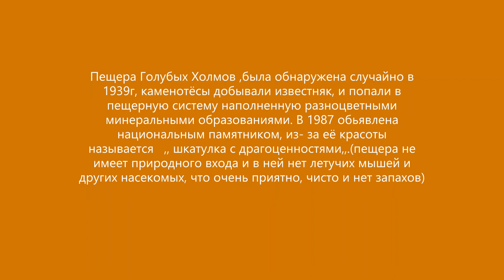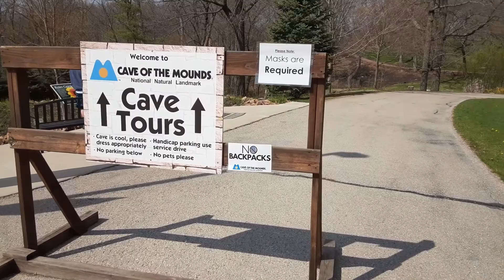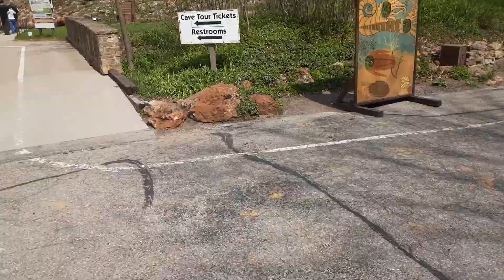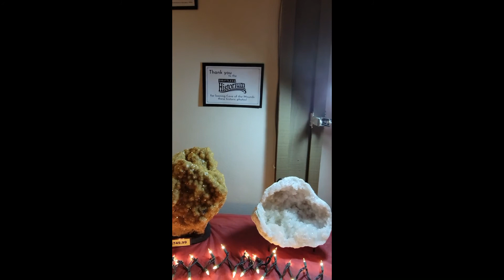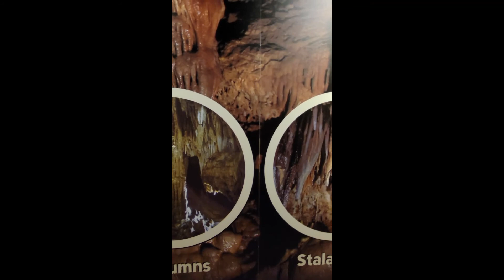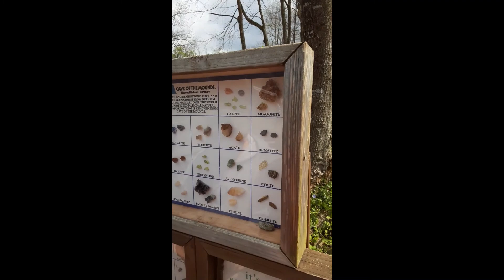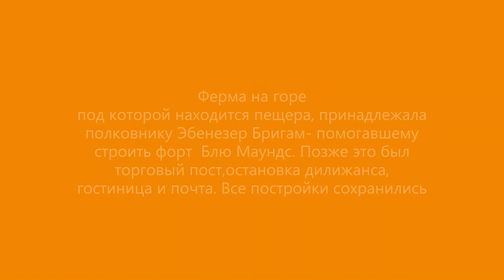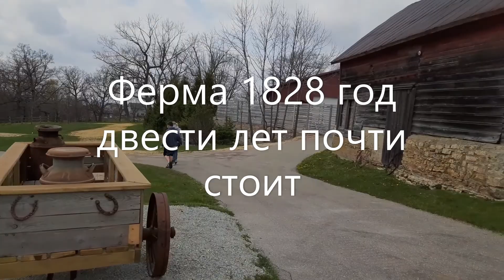Америка там выращивают красивые кристаллы и самоцветы ГОЛУБЫЕ Холмы, а в них пещеры...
Глубые холмы Вискансина, уникальные пещеры и самоцветы